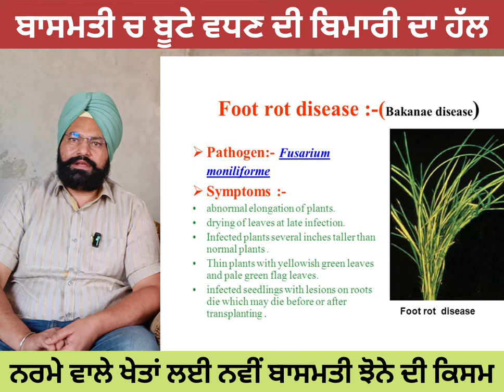ਬਾਸਮਤੀ ਝੋਨੇ ਦੀਆਂ ਨਵੀਆਂ ਕਿਸਮਾਂ Pusa Basmati 1985, 1979 ਨਰਮੇ ਵਾਲੇ ਖੇਤਾਂ ਲਈ ਵਰਦਾਨ